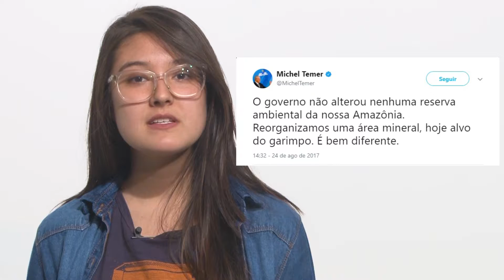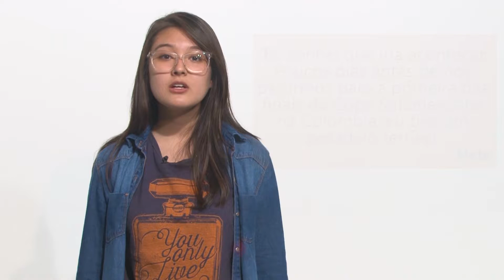Aconteceu na Semana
Governo anuncia pacote com 57 privatizações e algumas concessões, Temer extingue reserva ambiental na Amazônia, The Players Tribune publica texto emocionante com depoimentos dos sobreviventes da tragédia da Chapecoense, naufrágio de lancha na Bahia provoca 18 mortes e presidente angolano deixa o cargo após quatro décadas no poder: confira agora os acontecimentos que mais repercutiram nos últimos dias!